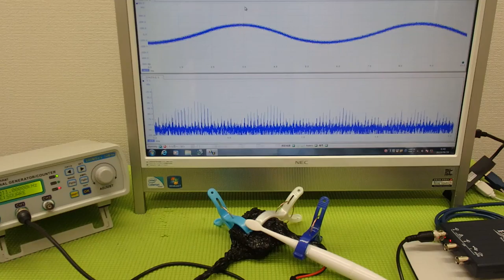表面弾性波を利用した超音波制御技術 ultrasonic-labo